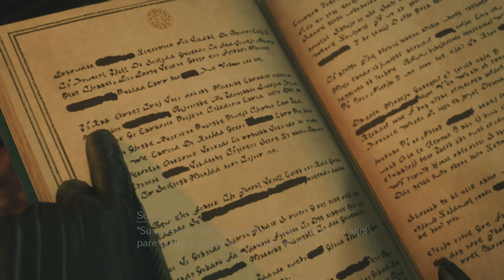FINAL FANTASY VII REBIRTH [DEMO] - Sephiroth - Gameplay [ITA] #2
Il viaggio verso l'ignoto continua...

Dopo essere fuggiti dalla città distopica di Midgar, Cloud e i suoi amici partono per un nuovo viaggio attraverso il pianeta. Nuove avventure ti attendono in un mondo vasto e dinamico: sfreccia attraverso pianure verdeggianti in sella a un chocobo ed esplora ampi scenari.